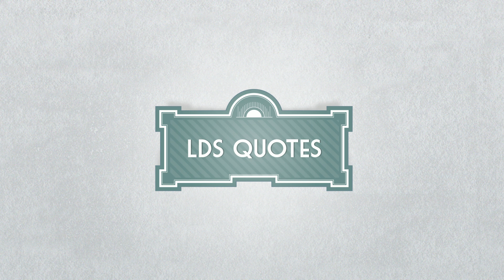LDS Quotes App - Inspirational and Beautiful Quotes in your hand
I made this app originally as a way to stay inspired throughout the day and have a nice, motivational and spiritual background on my phone. Then I released it on the Android Play Store, and soon it's coming to the Apple App Store too!

I hope you enjoy these inspirational quotes and share them with friends!